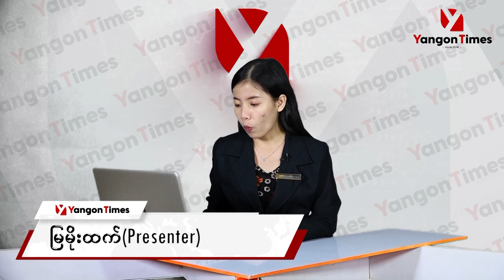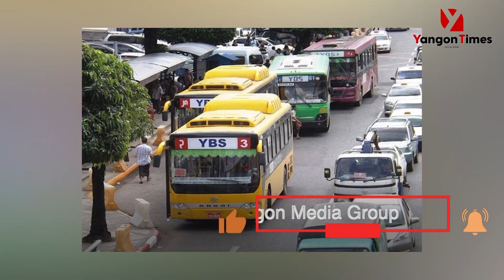YBSယာဥ်စီးခပိုတောင်းပါက လုပ်ငန်းလိုင်စင်ပိတ်သိမ်းသည်ထိ အရေးယူမည်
YBSယာဉ်တွေမှာ ယာဉ်စီးခပိုတောင်းတာကိုတွေ့ရှိပါက လုပ်ငန်းလိုင်စင်ပိတ်သိမ်းတဲ့အထိအရေးယူဆောင်ရွက်နေ။
Yangon Times/mnd